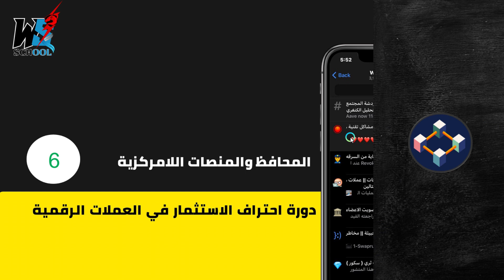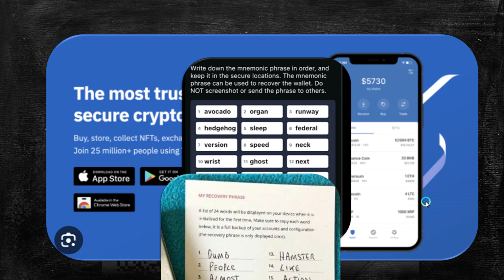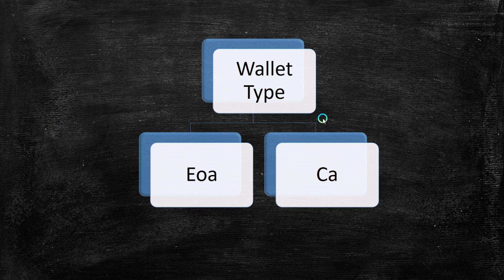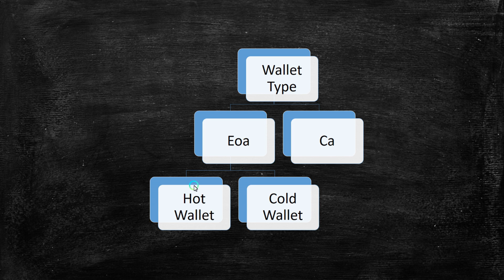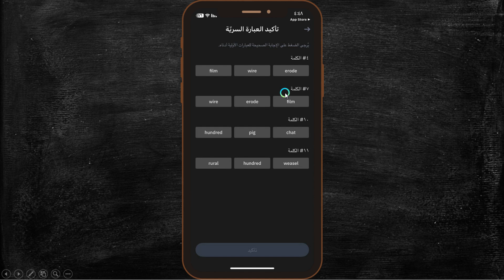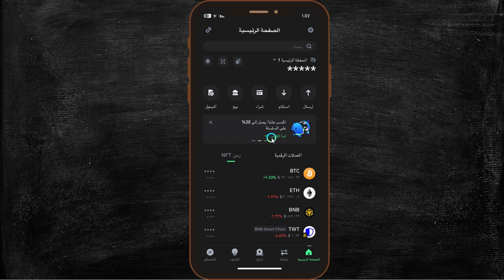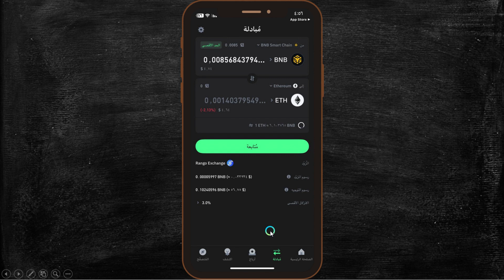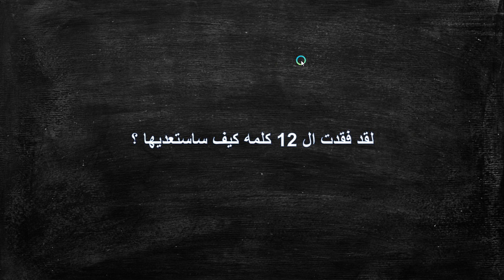شرح انواع المحافظ في العملات الرقمية ومن هي الافضل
شاهد تفاصيل دورتنا  المدفوعة لإحتراف الاستثمار في العملات المشفرة  | المحتوى الاول من نوعه

حسابات التواصل الاجتماعي
 تيلغرام | جروب الدعم والتوصيات

 تويتر | ويب  ثري سكور
  / web3score

حمزة تويتر
  / hamzahrahhal

يزن اللينكدان
  / yazanjarrah
Video Content
00:00 المقدمة
0:11 المفاهيم الاساسية
2:58 ما الفرق بين ال 12 كلمه والبرايفت كي ؟
3:28 محافظ ذاتية الحراسه وغير ذاتيه ما الفرق ؟
5:07  Eoa Vs Ca انواع المحافظ
5:57 ما الفرق بين المحافظ الباردة والساخنة
8:11 شرح طريقة عمل حساب في محفظة تراست والت
9:25 طريقة رفع نسخه احتياطية مشفرة
11:00 شرح طريقة السحب والايداع في تراست والت
12:29 شرح المنصات اللامركزية
14:41 طريقة تأمين المحفظة
15:31 هل عملاتي موجوده في تراست والت ؟
15:52 ماذا سيحدث لو تم حذف محفظة تراست والت ؟
16:03 اذا فقدت ال 12 كلمه كيف ساستعيدها  ؟
16:09 هل استطيع فتح محفظتي في مكان اخر؟